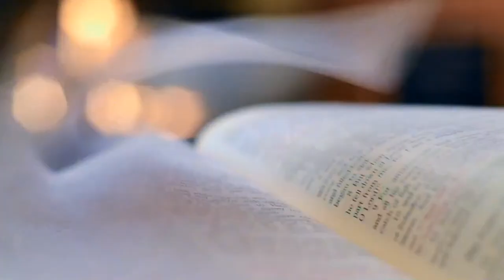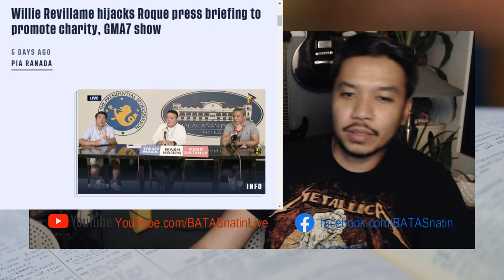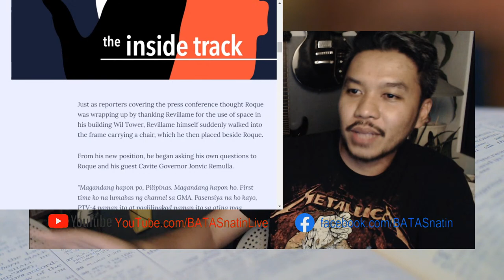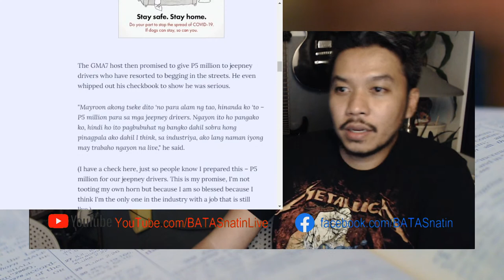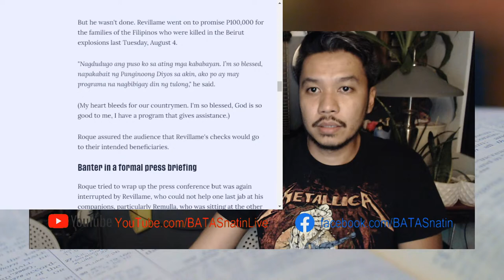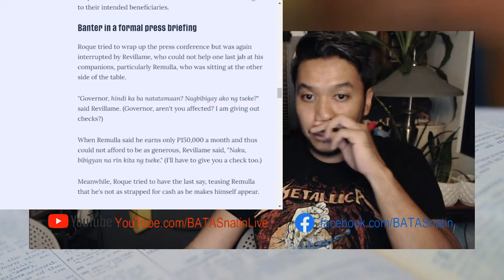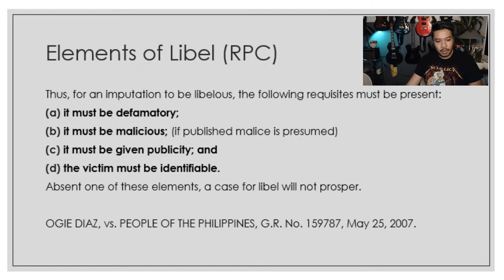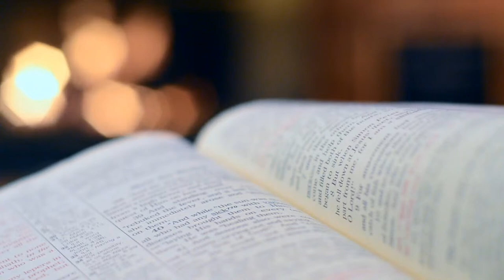HIJACKING- Willie Revillame, Harry Roque vs. Rappler, PIA RANADA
Ask questions in the comments.

HIJACKING- The Willie Revillame, Harry Roque and Rappler Issue

BATASnatin.com

LAW FIRM:
firm.BATASnatin.com

Telephone nos:
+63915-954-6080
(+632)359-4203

We are a full service
Law Firm

We handle and are
experienced in litigating
many kinds of cases.

We will be happy to assist you
with all your legal needs.